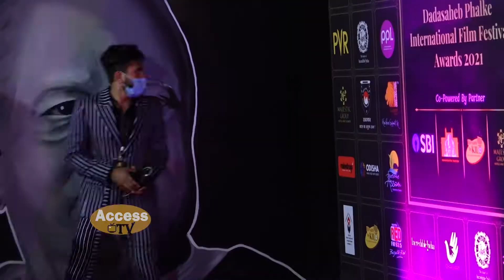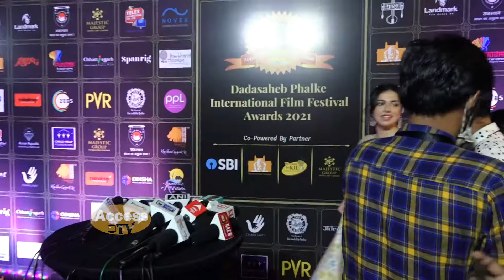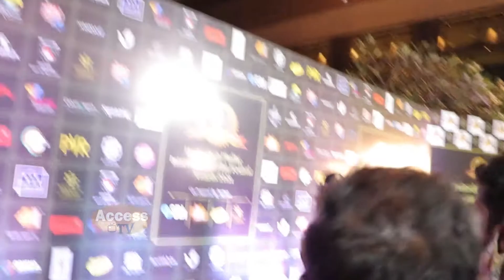Divya Khosla Kumar Said Satyameva Jayate 2 Film Eid 2021 में Release होगी | DPIFF2021 Awards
Divya Khosla Kumar Said Satyameva Jayate 2 Film Eid 2021 में Release होगी | DPIFF2021 Awards | Access TV